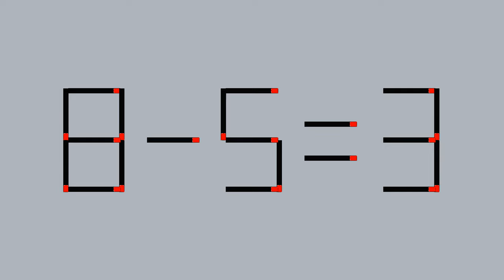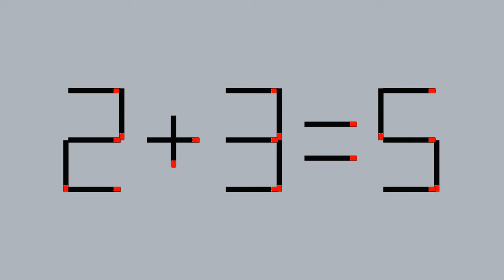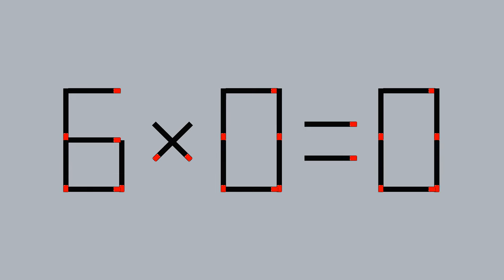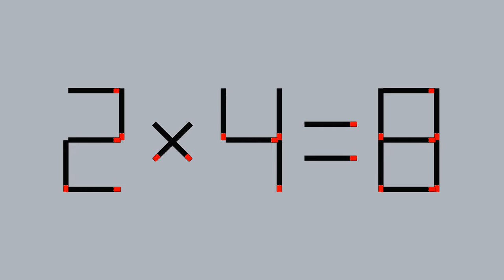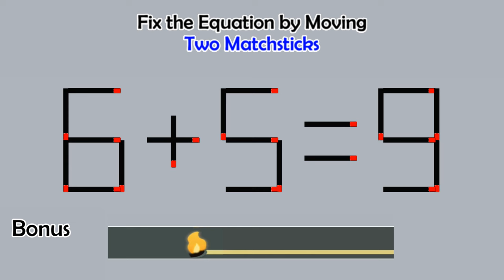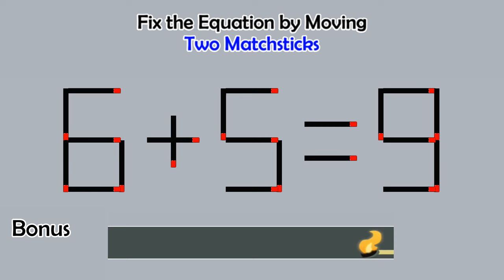Matchstick Studio # | Fix the math equation by moving one or two matchsticks |Logic puzzles